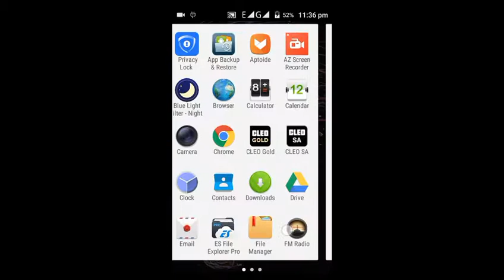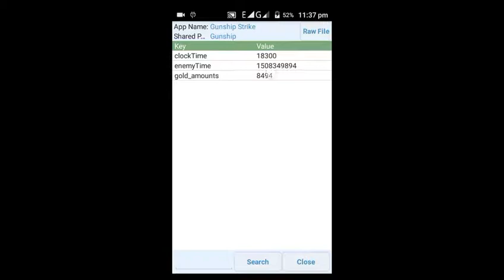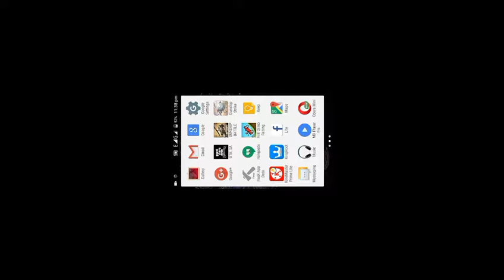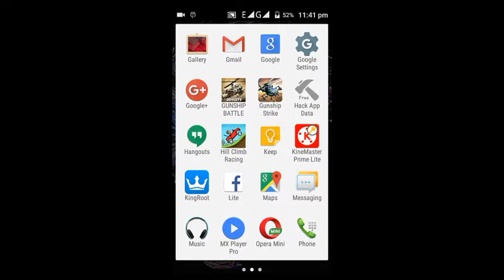How to hack games gold coins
Hii friends !!!# wall com to my Chanel (RB ETE)
😇BY ODDING THREE INTRO I HAVE MADE MY INTRO ...THIS INTRO I CAN DOWNLOAD FORM YOUTUBE
1.FIRST INSTALL ROOT
3.THE HACK APP DATA!
4.YOU CAN HACK ANY GAME FROM THE HACK APP DATA
IMP.IT 100% WORK ...ITS WORKS THROUGH THE ROOTrootkits